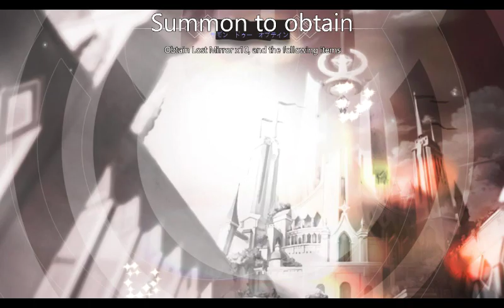bye bye my diamond 😂 | ILLUSION CONNECT GLOBAL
Device:
Xiaomi Redmi 4A (2/32, MIUI Global 10.2.3 based on Android 7.1.2)